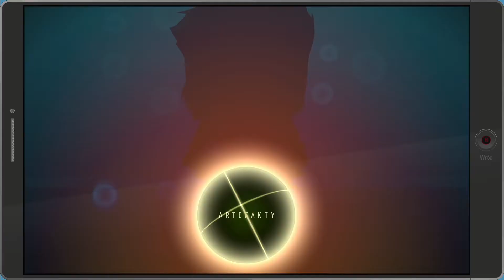WIRTUALNY BÓL DUPY - South Park: The Fractured but Whole - RECENZJA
Tym razem Cartman i spółka pojawiają się w settingu superbohaterskim. Po sukcesie Kijka Prawdy, gracze oczekują gry conajmniej tak samo dobrej. Czy nowy South Park spełnił oczekiwania? Czy fajnie jest mieć supermoce? Czy Kenny znowu umrze?

Muzyka w recenzji pochodzi z recenzowanej gry.
Grę do recenzji kupiłem.